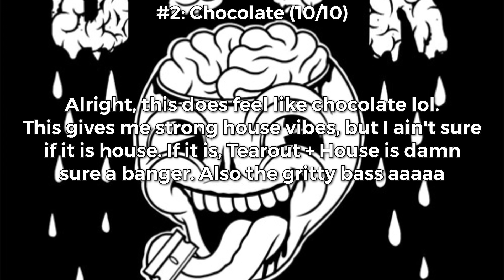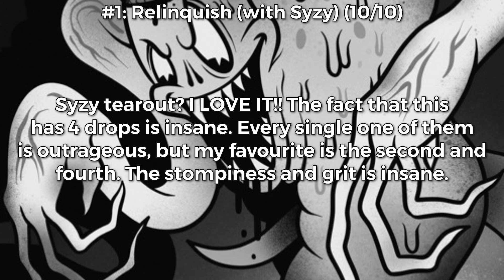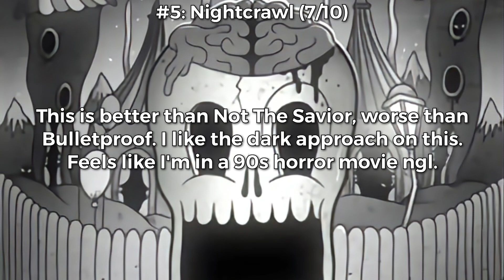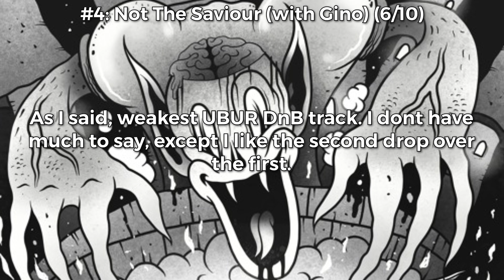Quadranking #1: UBUR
Welcome to a new series called Quadranking where I rank 4 EPs from the same artist! First artist is UBUR

Painful Choice EP
Relinquish EP
Odium EP
Toonworld EP

Rating System:
(Made 25/11/2022)
0/10 - bruh
1/10 - Terrible
2/10 - Awful
3/10 - Very Bad
4/10 - Bad
5/10 - Decent
6/10 - Good
7/10 - Very Good
8/10 - Awesome
9/10 - Delightful
10/10 - Masterpiece
11/10 - Masterpiece+
100/10 - My favourite song (currently Cyclops - Bite VIP)